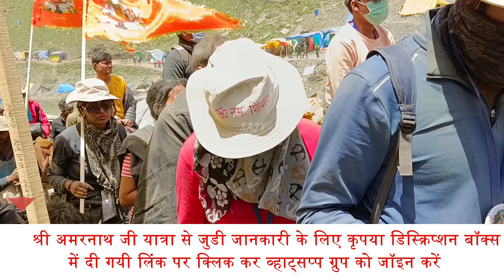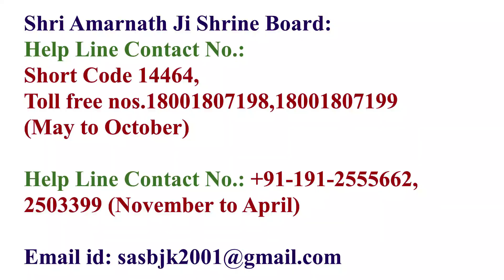Important Video - Shri Amarnath Ji Yatra 2023 :फ़र्ज़ी यात्रा परमिट बनवाने से बचें ! हो जायेगी परेशानी